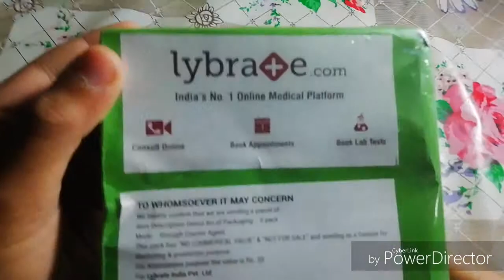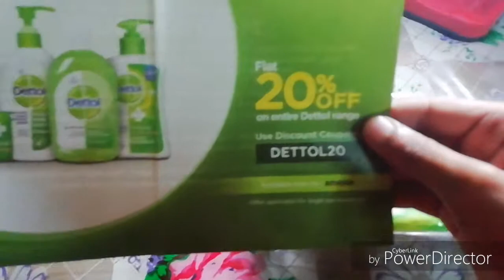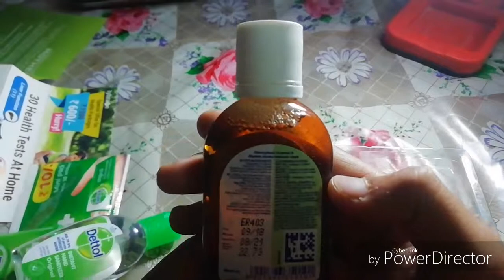Lybrate Dettol kit only in ₹4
Hello friends abhi tak aapne mere channel ko Subcribe nahi kiya to abhi Subcribe kijiye and press bell icon.Get Dettol Kit (Soap ₹10, ₹77 sanitizer,₹10 handwash,dettol liquid₹ 23 total ₹120) but just in Rs. 4.
Get Rs. 20 Paytm cash + Rs. 25 LybrateCash.